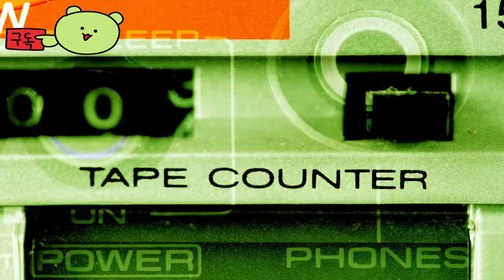위치파이어 ( Witchfire ) 통곡의 탑 August 14, 2024 업데이트 티저 게임 예고편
🕹️Game content
2015년 말에 시작된 초기 개발 과정에서 이 게임은 포스트 아포칼립틱, SF 서바이벌 시뮬레이터 코드명 "아스트로 프로젝트 2"로 설계된 후 다크 판타지 1인칭 슈팅 게임으로 바뀌었습니다.[5] Witchfire는 The Game Awards 2017에서 공식적으로 공개되었습니다.[6] 2022년 1월에 우주비행사들은 위치파이어가 2022년 말에 얼리 액세스를 통해 출시될 것이라고 발표했습니다.[4] 하지만 2022년 10월에 얼리 액세스 날짜가 2023년 초로 연기되었다고 발표했습니다.[7] 이 게임은 2023년 9월 20일 에픽 게임스 스토어를 통해 윈도우 PC용으로 출시되었습니다.

2019년 현재 개발팀은 9명의 정회원과 3명의 기여자를 보유하고 있습니다.[9] 이 게임은 아드리안 슈미엘라스 감독의 초기 둠 스타일의 페인킬러(2004)와 관련이 없으며 프롬 소프트웨어의 다크 소울즈와 번지의 데스티니 시리즈의 영향을 받았습니다.[10][11] 그곳의 예술 방향 영감은 토마스 힐, 알버트 비어슈타트, 프레데릭 에드윈 처치와 같은 미국의 풍경화 화가들의 작품을 포함합니다.

⚡Game Developer
 우주비행사들